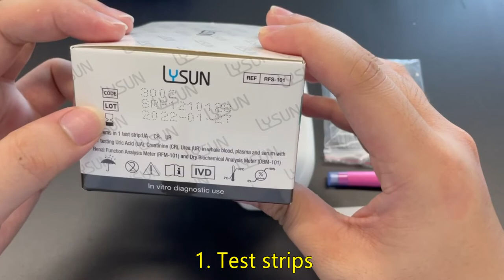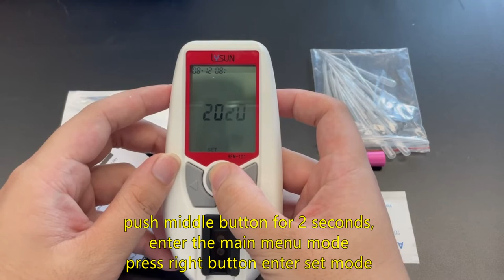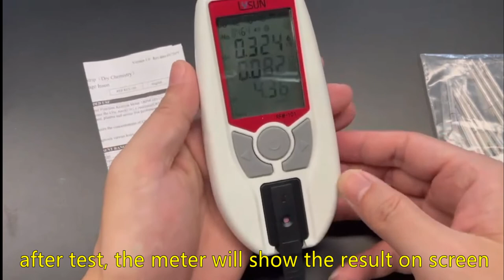Renal Function Kidney Function Test (creatinine,urea and uric acid) when you're home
Hangzhou Lysun Renal Function Analysis Meter is used for the test of Blood Uric Acid, Creatinine and Urea. It's quite easy to use without going to hospital and it's not only used for human being,but also can be for animals. If you want to pay more attention to your kidney health, this meter can be a must-have.